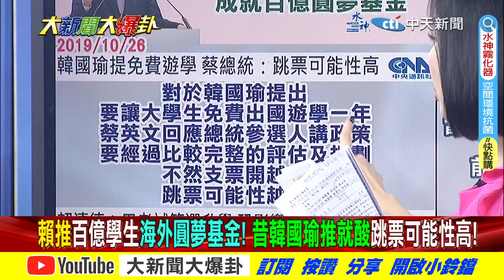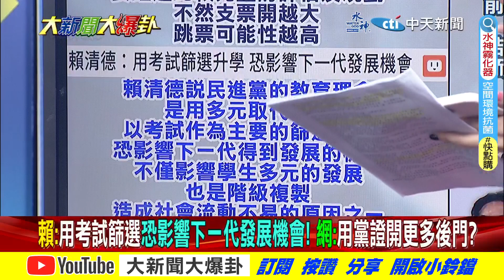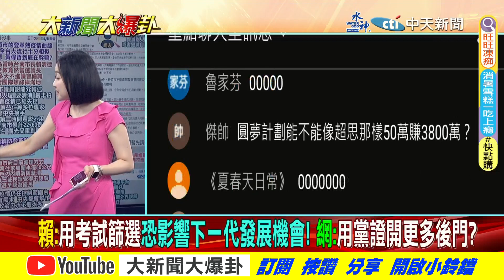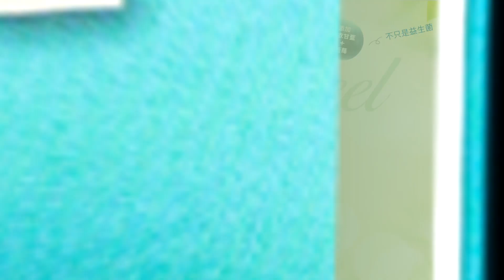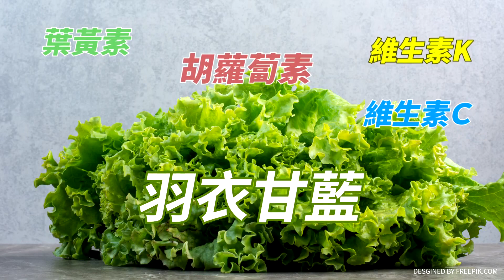【大新聞大爆卦】"百億圓夢計畫"鼓勵大開後門?網酸"礦工之子"歡迎"大血緣時代" 精華版3@中天新聞CtiNews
⭐️李珮瑄推薦代碼:ct593

主持人

《精彩回顧》
⭐️綠攻心計怕藍白合 柯玩兩手"拉朱友郭邊緣侯"?朱為何還不授權韓國瑜?高虹安後宮干政重創柯怎止血?追千萬顆壞蛋流向 國軍學童倒楣?
⭐️賴神民調剩28%!86%挺在野合作韓國瑜最佳黏著劑!賴品妤慘輸廖先翔16%成賴破口被綠放生?高虹安男友干政 剝雞爆氣:有就下台!綠肇禍黑蛋天坑?
⭐️韓國瑜出馬整合在野侯柯服了!侯民調巨幅提升與賴只差個位數!企業讚侯數字政見藍綠白都買單!大直樓塌綠狂打藍反自傷?蔣萬安魄力處理基泰大加分!
⭐️韓國瑜點頭整合在野?朱.金咬耳朵破不合!柯拋"內閣同意權"再提韓金句藍白合叫牌?侯政見奏效民調超柯趕賴.政見有創意逼柯賴不得不跟!賴慌了請眾神護台?
⭐️獨!黃揚明爆綠退休高官當基泰副董!綠打王鴻薇想解賴神圍反燒自家大營!超思救國商人蔡英文不表揚?DPP追高虹安房租豪車不在意兲千8000分租帶早餐!?